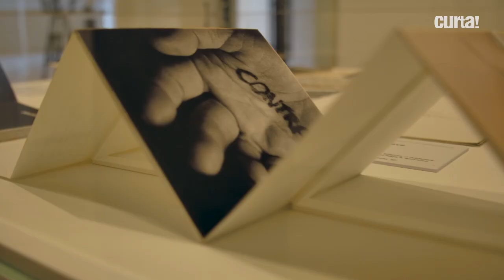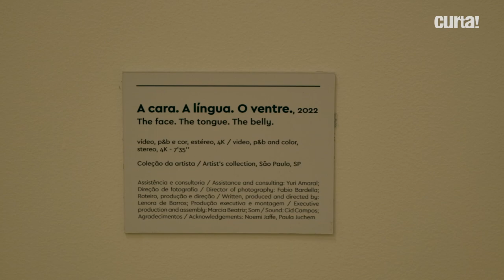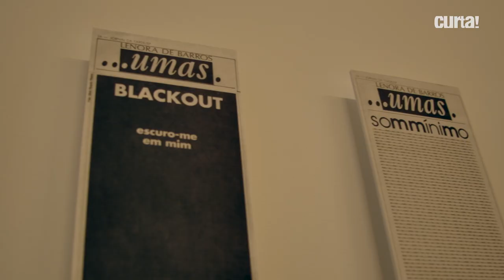LENORA DE BARROS: MINHA LÍNGUA | NA PINACOTECA LUZ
A artista plástica Lenora de Barros fala sobre a sua poética, envolvendo partes do próprio corpo nas obras que produz. Uma retrospectiva de seu trabalho está em cartaz na Pinacoteca Luz, em São Paulo.